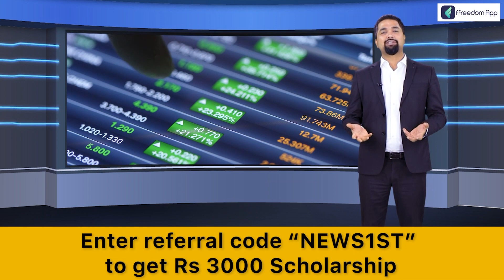CM Basavaraj Bommai ಅಣಕಿಸಿದ ಟಿಆರ್‌ಎಸ್ | Telangana | 40% Commission Allegation | NewsFirst Kannada